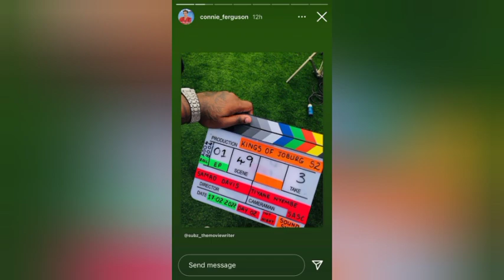Season 3 of Kings of Joburg will be out soon.